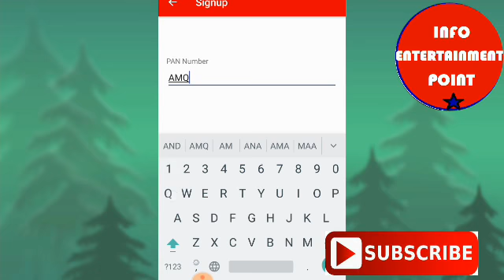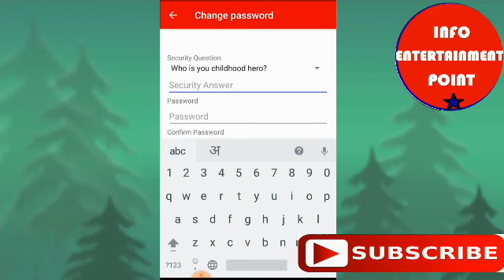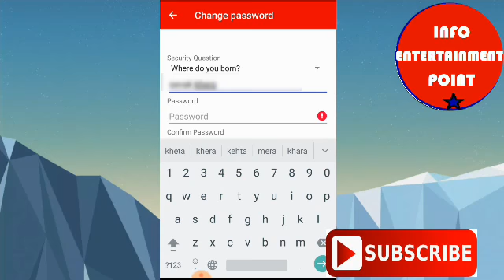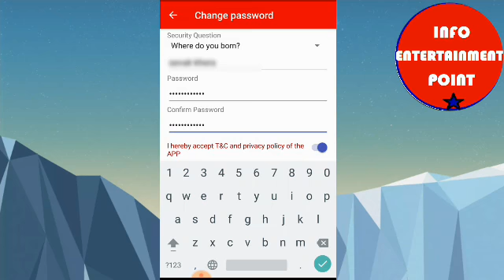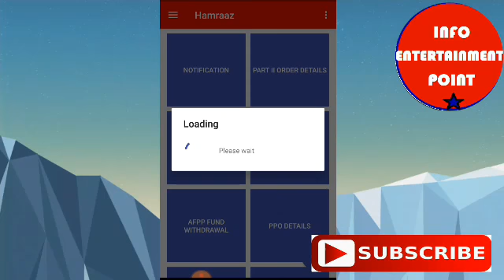Hamraaz Army App Problem Solve || हमराज एप की समस्या खत्म || Hamara app updated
🙏 नमस्कार,
प्यारे दोस्तों इस चैनल पर आप सभी का हार्दिक स्वागत है।
Hamraaz app problem solved, Hamraaz application develped for indian army personal JCOs and ORs. All Army person used this app for payment details, personal details, ppo inquiry, leave encashment status, mps, monthly payslip and part ii order status. Now Hamraaz app updated to Android user's so you can use and enjoy benifit.

सेना में भर्ती के बाद भी इस लिए निकाल दिया जाता है की जानकारी के लिए

किसी समस्या से जुड़ी विशेष जानकारी के लिए अपना सम्पर्क नंबर नीचे दिए गए ईमेल पर ईमेल कर सकते हैं।
इस चैनल पर आने वाले लेटेस्ट वीडियो एवं अपडेट के लिए कृपया सब्सक्राइब बटन दबाकर मेरे चैनल को सब्सक्राइब कर लें, साथ ही घंटी को भी दबा दें ताकि चैनल पर डाले गए वीडियो का नोटिफिकेशन आपको मिल सके, आपके सहयोग के लिए हृदय से धन्यवाद।
Welcome to "Sahi Jankari" YouTube channel .